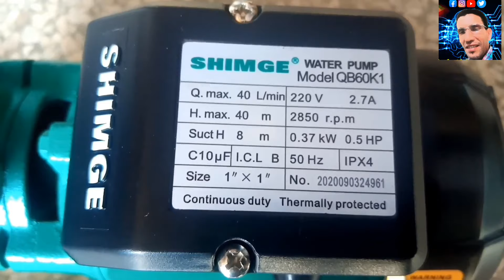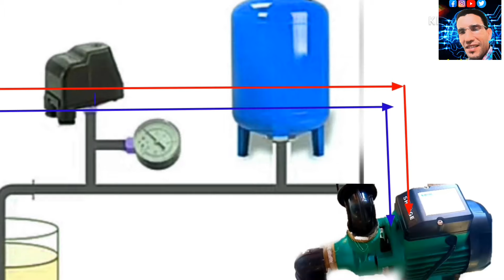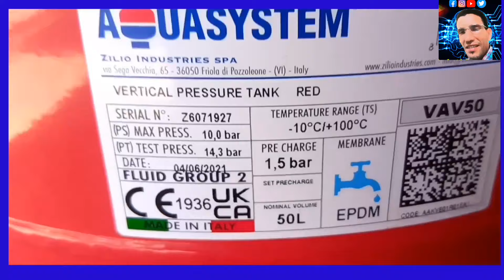طريقة تركيب مضخة الماء المنزلية لضغط الماء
تركيب مضخة لضغط الماء في المنزل .طريقة تركيب مضخة الماء المنزلية لضغط  الماء النازل من الخزان وفي الملاحق العلوية ،حل مشكل ضعف الماء بتركيب مضخة تقوية ضغط الماء ،ضغط مياه الخزان،على الحنفيات،وسخان ،الغاز،كل هده المشاكل سوف تجد لها الحل في قناة خليفة الغزالي بتركيب مضخة الماء .
سبب ضعف المياه،الخارجةمن خزان  السطح و حل ضعف مياه الخزان
تركيب خزان المياه،على الأسطح،
تركيب حنفية الخزان،وحل لضعف المياه الخارجه من الخزان،سبب تقطيع المياه فى الحنفيات،سبب ضعف مياه الشرب،سبب انقطاع المياه من الخزان
مضخة_الماء_المنزلية لضغط-ضعف_الماء_فيي_الخزان